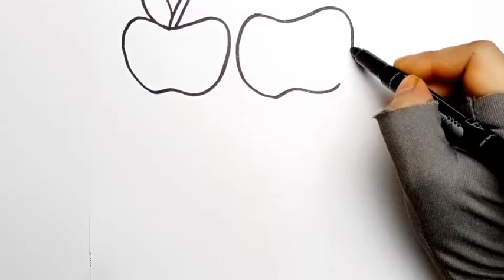Apple drawing painting & Colouring for kids | How to draw a apple drawing easy step by step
how to draw a apple drawing easy step by step